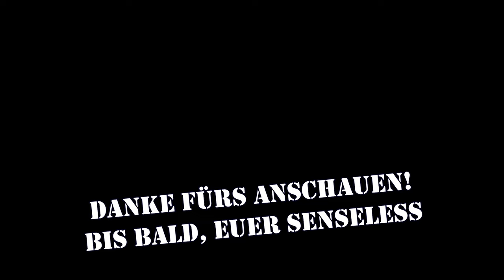EFT ☠️ Die fette Lootmilla - Schaffen wir es raus? ☠️ Escape From Tarkov E036 | LP deutsch german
Moin, Leute

und willkommen zu einem weiteren Raid in EscapeFromTarkov (EFTde). Auch dies ist ein aktueller Run vom 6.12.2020. Skipper und seine Männer wieder außer Rand und Band. Es gab einige Tote und viel, viel Loot. Zu viel Loot. So viel Loot, dass die kleinen Hosenscheißer echt schwer zu schleppen hatten. Aber konnten sie auch ihre schwere Last auch sicher nachhause bringen?

Euer